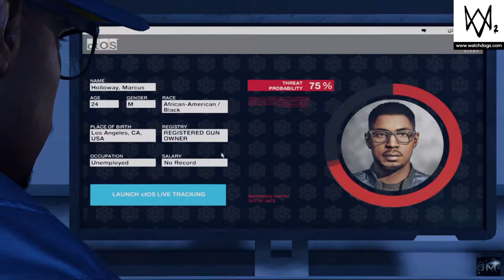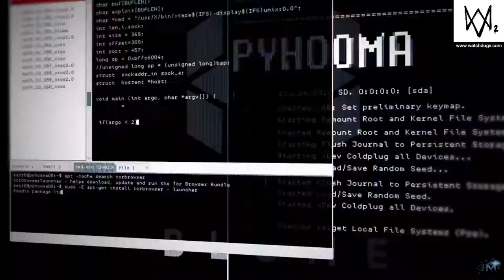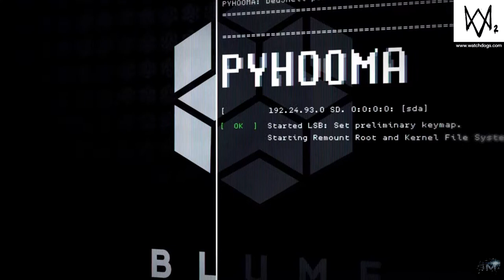Watch Dogs 2 - First Mission Teaser prologue walkthrough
Watch Dogs 2 - First Mission Teaser

Check out the intro mission and cut scenes for Watch Dogs 2.